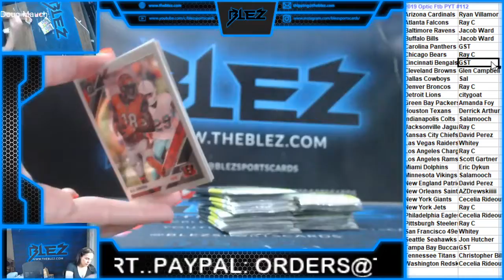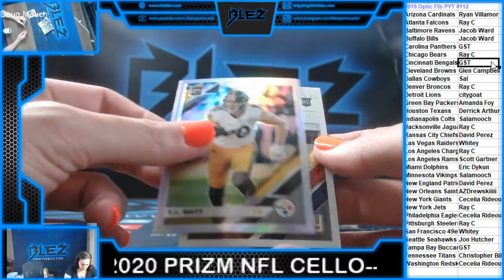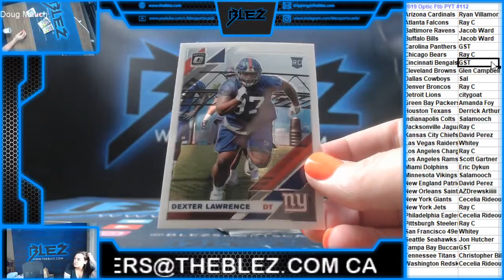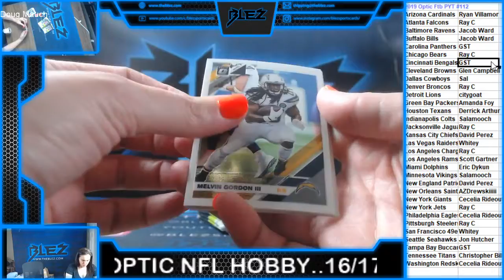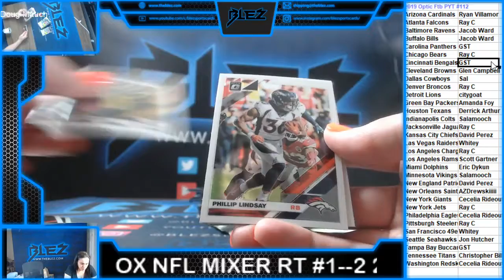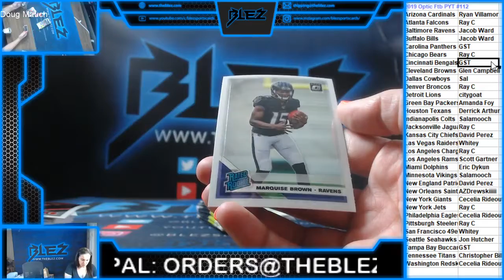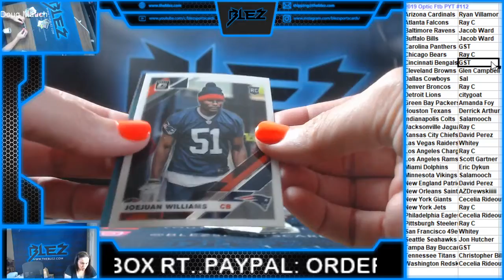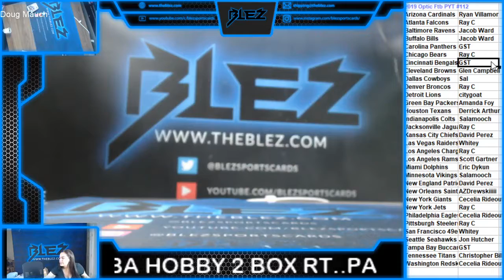2019 Optic Football 1 box PYT #112